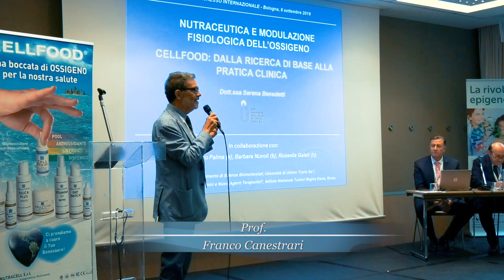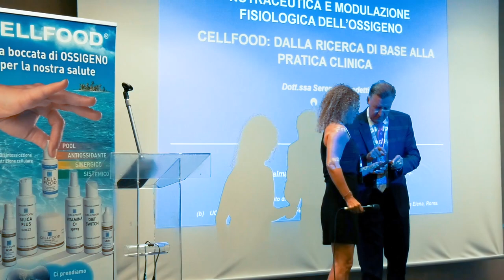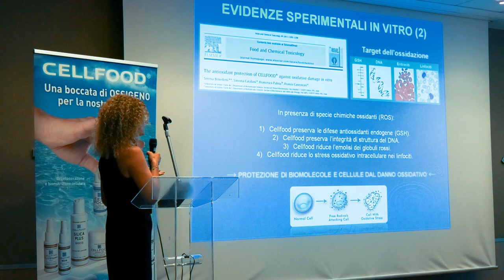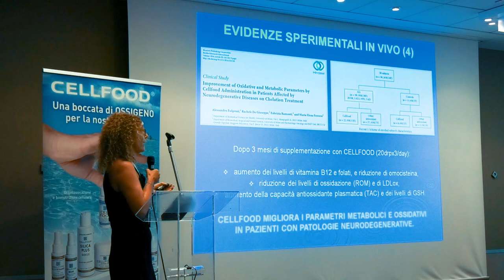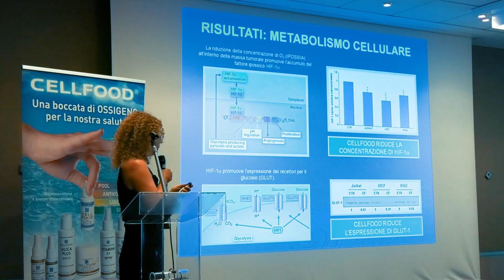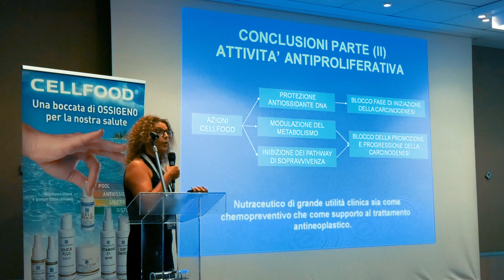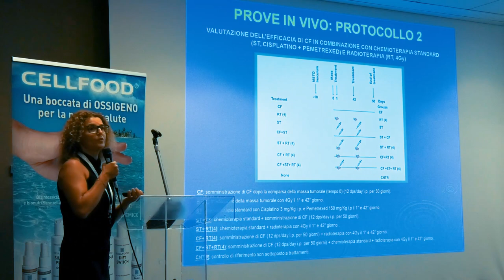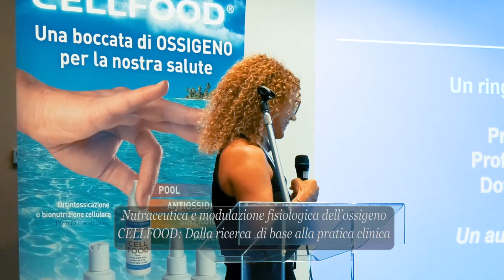Dott. Franco Canestrari e Dott.ssa Serena Benedetti